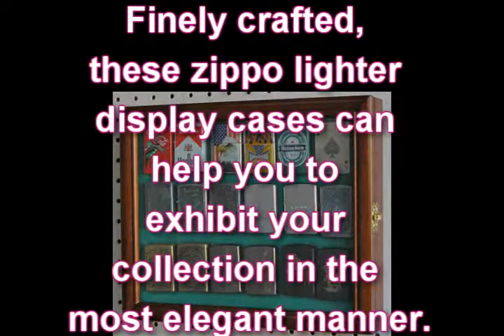Organize Zippo Lighter Collection with Wall Display Cases